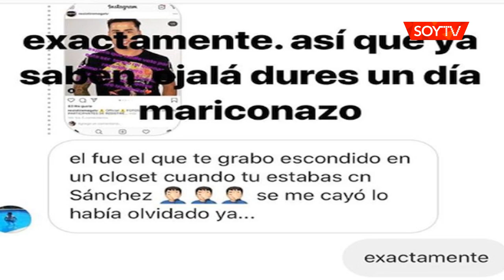Vale Roth funó a participante de reality de Mega y lo acusa de grabar supuesto video con…